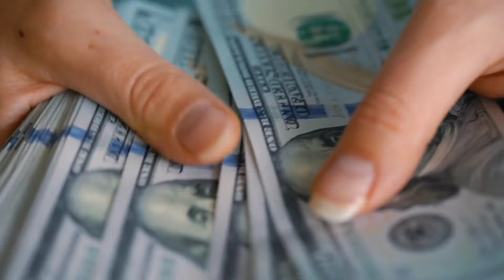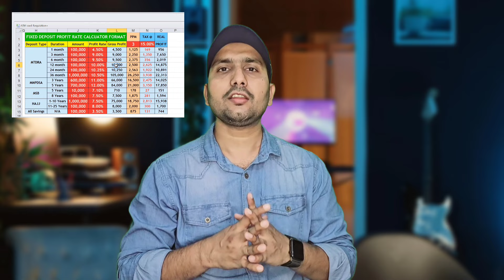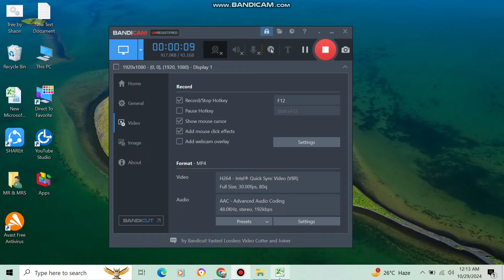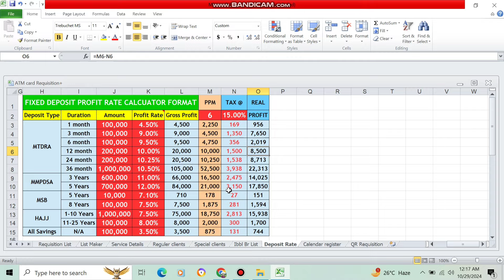ইসলামী ব্যাংকে ১ থেকে ২ লক্ষ টাকা FDR বা Fixed Deposit করলে কত টাকা লাভ পাওয়া যায়